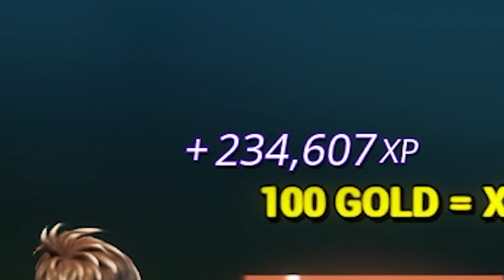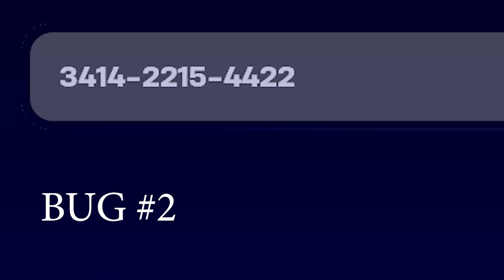*BUG DE XP AFK ROTÍSIMO* COMO SUBIR RÁPIDO de NIVEL en FORTNITE! CAPÍTULO 5 TEMPORADA 1